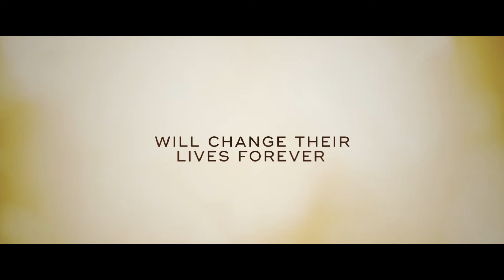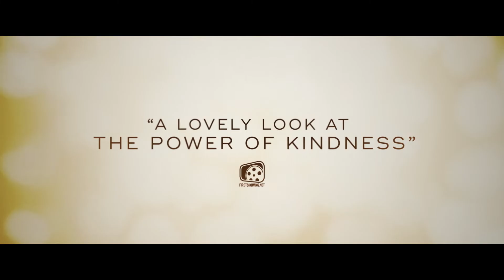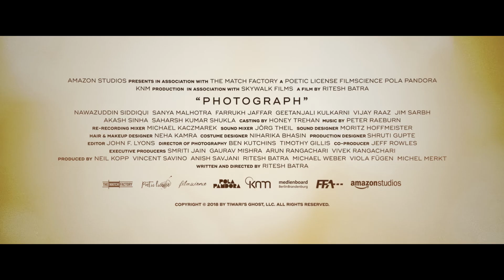Photograph Official Trailer (2019) -- Regal [HD]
Photograph opens at Regal on May 17, 2019.

A struggling street photographer in Mumbai, pressured to marry by his grandmother, convinces a shy stranger to pose as his fiancée. The pair develop a connection that transforms them in ways they could not expect.

Director: Ritesh Batra
Writers: Ritesh Batra, Emeara Kamble
Stars: Nawazuddin Siddiqui, Sanya Malhotra, Sachin Khedekar